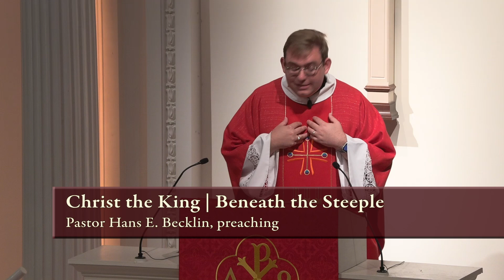Christ the King | Beneath the Steeple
Jesus alone can fix our problems - He is the only one who could really establish a new way of relating to God through faith.

John 18:33-37
Then Pilate entered the headquarters again, summoned Jesus, and asked him, “Are you the King of the Jews?” Jesus answered, “Do you ask this on your own, or did others tell you about me?” Pilate replied, “I am not a Jew, am I? Your own nation and the chief priests have handed you over to me. What have you done?” Jesus answered, “My kingdom is not from this world. If my kingdom were from this world, my followers would be fighting to keep me from being handed over to the Jews. But as it is, my kingdom is not from here.” Pilate asked him, “So you are a king?” Jesus answered, “You say that I am a king. For this I was born, and for this I came into the world, to testify to the truth. Everyone who belongs to the truth listens to my voice.”